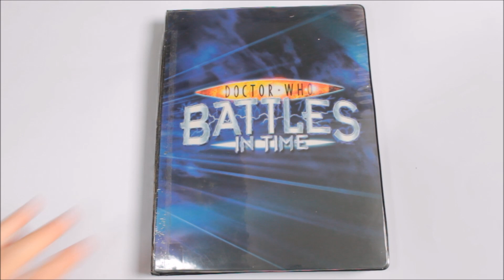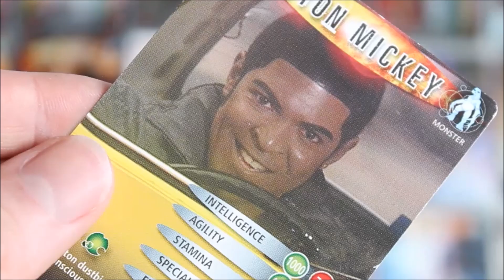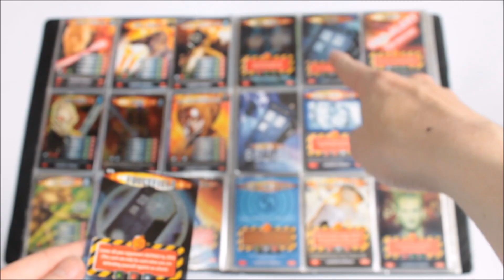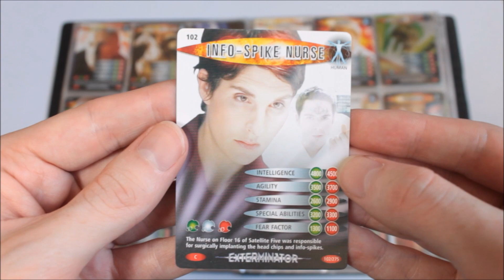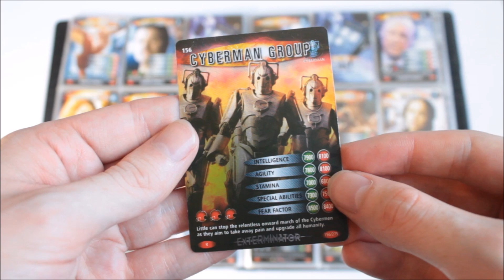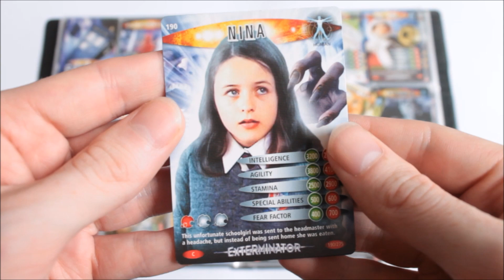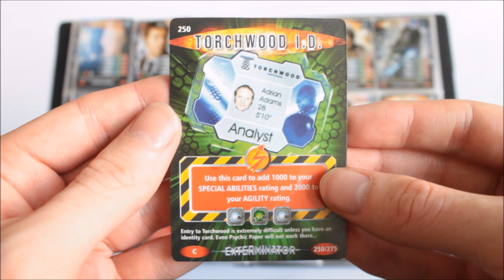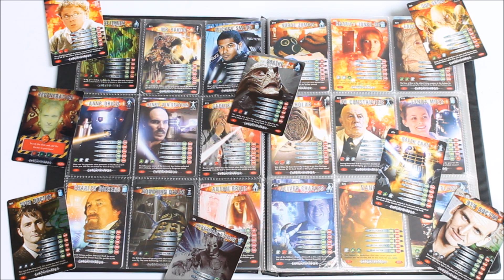Doctor Who: Battles In Time - Exterminator COMPLETE Trading Card Collection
In this extended special video i showcase the entirety of my Doctor Who Battles In Time 'Exterminator' trading card collection, including the rarest card of the set 'Super Rose'. These trading cards cover both series 1 & 2 of Nu-Who, originally released in 2006. My collection includes the general release version of Exterminator and not the original shorter "Test" set which features some alternation to the general set.

Video production details:
All expressed opinions said during reviews on 'thehostproductions' are my own unless stated otherwise. Due to the frequent amount of content uploaded on the channel videos are likely to be filmed out of upload order & often a while in advance of the upload date.
This video was recorded: August 2023

Thehostproductions is on Twitter & Instagram (link available on the channel page)